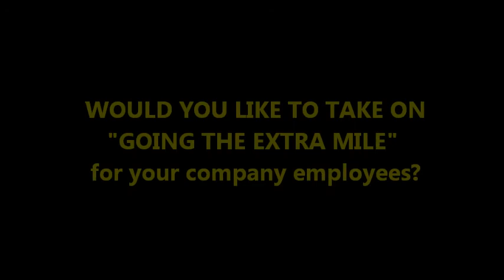Dynamic Bahrain leadership and teamwork course in the desert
Adrian Henson takes 12 participants through the "Going the Extra Mile  2016" course in the Kingdom of Bahrain. 6 guys and 6 gals!